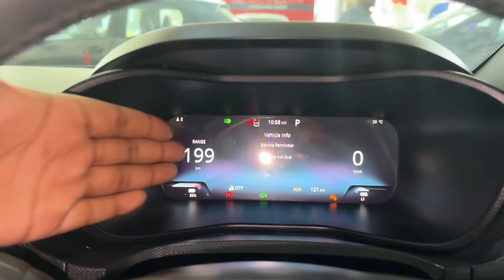NEW TATA NEXON EV FEARLESS PLUS S TOP MODEL DETAILED REVIEW 2024